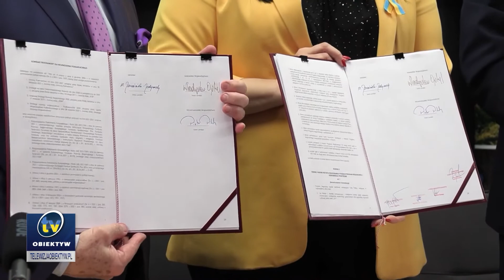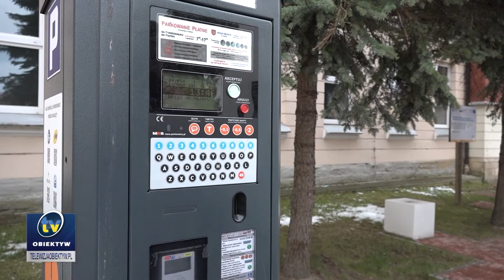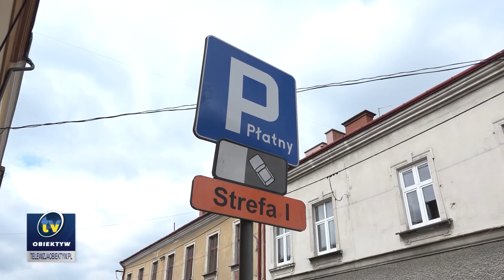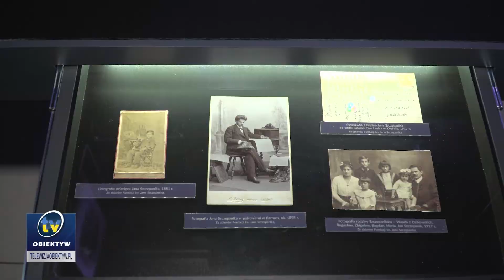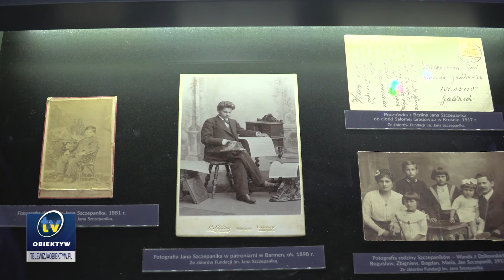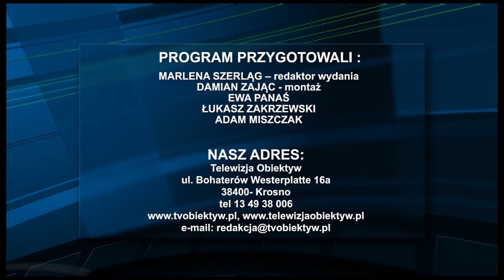Serwis informacyjny 2022-04-15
W Rzeszowie podpisano Kontrakt Programowy dla Województwa Podkarpackiego; w Krośnie odbył się 15. Kiermasz Wielkanocny; jasielska strefa płatnego parkowania została poszerzona; ruszyła pozimowa naprawa krośnieńskich dróg; rozpoczął się remont przepustu w Warzycach; Muzeum Regionalne w Jaśle przygotowało wystawę pisanek tradycyjnych i współczesnych; zagórskie Centrum Kultury Foresterium przygotowuje się do otwarcia sezonu turystycznego; w krośnieńskiej Piwnicy PodCieniami można oglądać wystawę „Jan Szczepanik. Geniusz, wynalazca, konstruktor”.